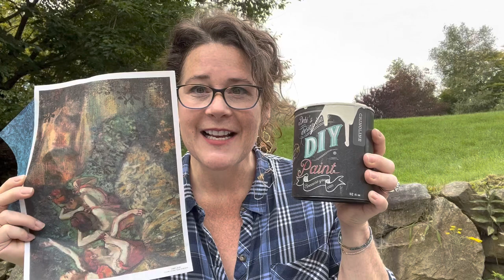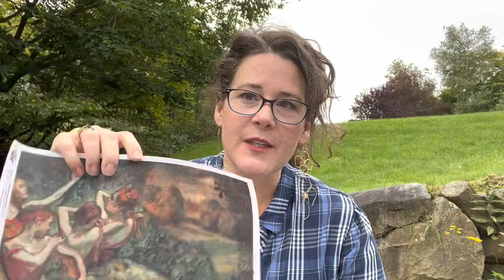Dresser Make Over with Decoupage Queen Papers & DIY Paint: Step by Step Application & Blending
Have you been wanting to transform a boring piece of furniture into something unique, fun & beautiful?  Let’s accomplish this up-cycle with a beautiful decoupage paper! Join Michelle from Serendipity House LLC to learn how to decoupage without getting bubbles with Decoupage Queen Rice papers and Debi’s DIY Paint. Learn Michelle’s Pro Tips for paper application, blending and layering, with a product list to reference below. Have questions? Drop them below!

Find the entire line of Debi’s DIY Paint, Decoupage Queen, and more of the industry’s best DIY product lines
We ship daily from Southern NH USA. Please email Michelle to arrange shipping of orders outside of the USA, as we are happy to help.

Debi’s DIY Paint Colors used in this project: Hey Sailor, Farm Fresh, Little Black Dress, Queen Bee, Crinoline, Firestarter, Kissing Booth